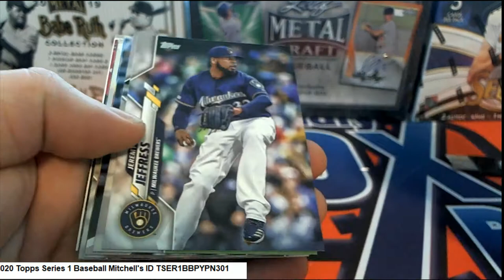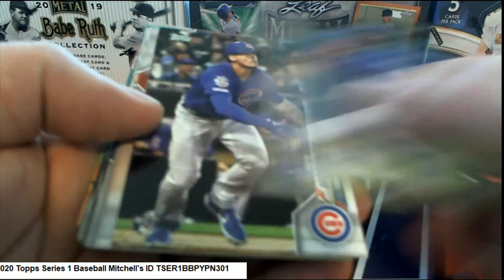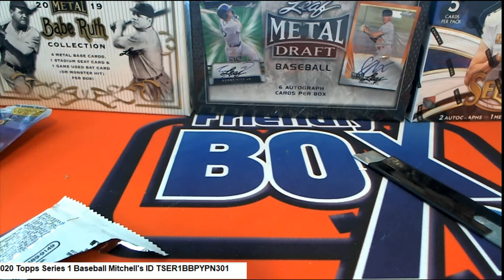2020 Topps Series 1 Baseball Mitchell's ID TSER1BBPYPN301